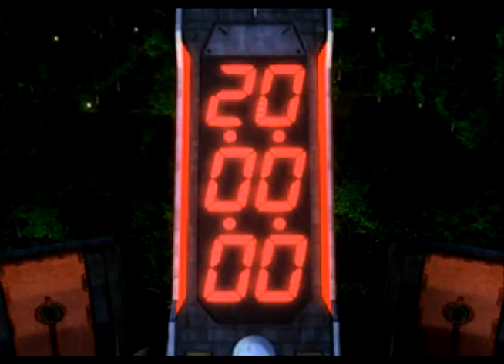Let's Play Final Fantasy VIII #030 - Assassinato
Disc 1 - Finale
Parte 30

Neste vídeo botamos em ação o plano de assassinato da Sorceress.

OBS: Primeiro vídeo de 20 minutos, este em particular possui 24 minutos, mas os próximos terão 20 minutos em média.

Game by Squaresoft.